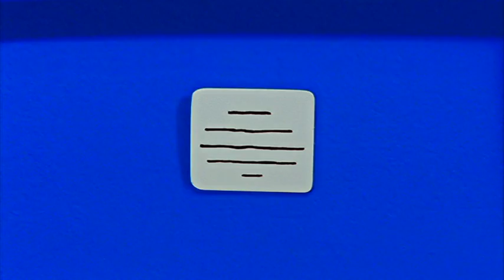Miffy’s Teddybear Is Sick | Cartoons for Children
Miffy’s teddy bear is sick. Its arm is hanging off by a thread. Teddy has to go to the doctor, who is Auntie Alice. Teddy has to stay in the hospital overnight, and Miffy stays at Auntie Alice’s house as well because she can’t sleep without her teddy. The next morning teddy’s arm is better again.